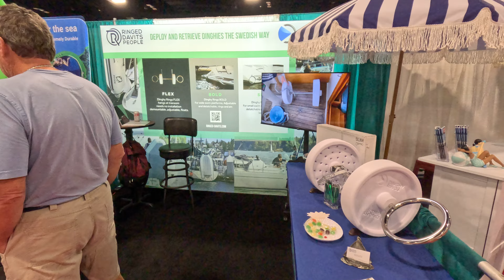Fort Lauderdale International Boat Show 2022 - FLIBS - #07 Circulando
Circulando pelos estandes...

Fort Lauderdale International Boat Show é com certeza um dos maiores boat show do mundo. Existe uma briga pelo podium e cada um dos finalistas puxa as métricas para seu lado.
- O maior em numero de negócios;
- O maior em valor de negócios;
- O maior em numero de expositores;
- O maior em numero de embarações;
- Etc.
Nesse ano de 2022 não foi diferente. Muito bacana e com algumas novidades.
Ocorre/ocorreu entre 26 e 30 de outubro de 2022.
Como o portifólio de opções é quase infinito o foco do canal esse ano foi fazer um "review" nas embarcações com apelo para pesca entre 18 e 28pés, as quais o editor tem bom conhecimento e experiência e por isso poderia publicar uma opinião mais respaldada. Com isso os telespectadores tem oportunidade de verificar e comparar as novidades das embarcações expostas com as que estão sendo fábricadas, vendidas e usadas no Brasil.
Os vídeos foram gravados durante a visita do editor na feira ao vivo, sempre passando a sua primeira impressão sem edição ou script.

O show conta com cerca de 07 locações, ou seja está distribuido em diversos espaços diferentes.
- Broward County Convention Center (aonde ficam concentradas as embarcações que são o foco do canal);
- Bahia Mar Yachting Center;
- Hall Of Fame Marina;
- Las Olas Marina;
- Hilton Fort Lauderdale Marina;
- Pier 66 Marina;
- Superyacht Village at Pier 66 South.